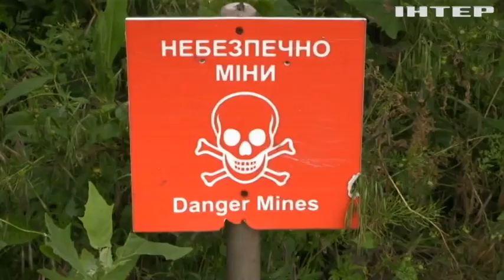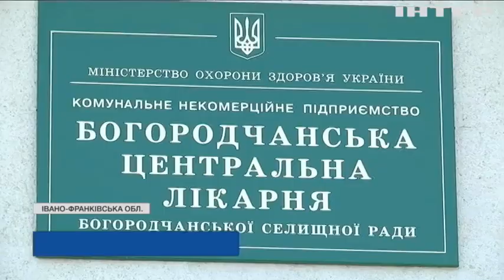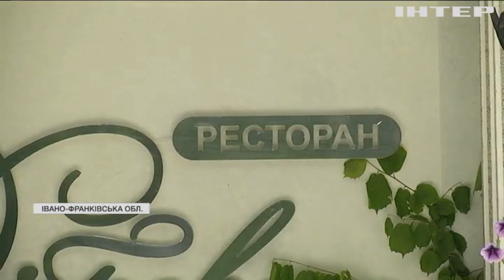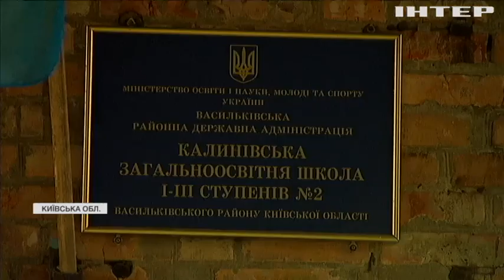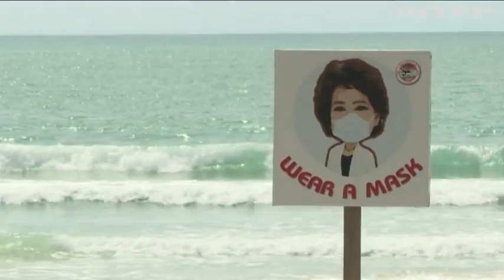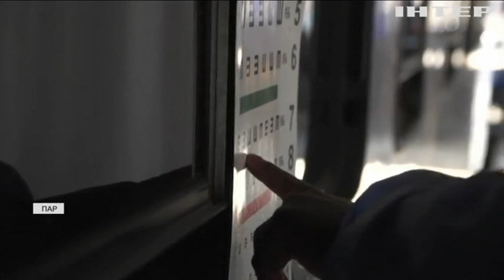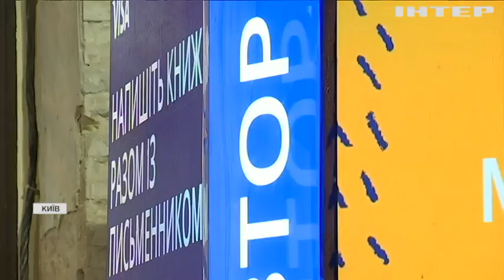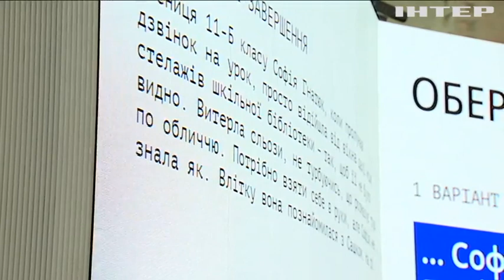Новости 12:00, выпуск за 24 июня 2021 года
Дивіться у цьому випуску: У Білорусі розпочинається суд над Сергієм Тихановським. Оптимізація шкіл: на Київщині активісти та батьки учнів обурені раптовим рішенням. У Південній Африці залізницею курсує пересувний медзаклад.